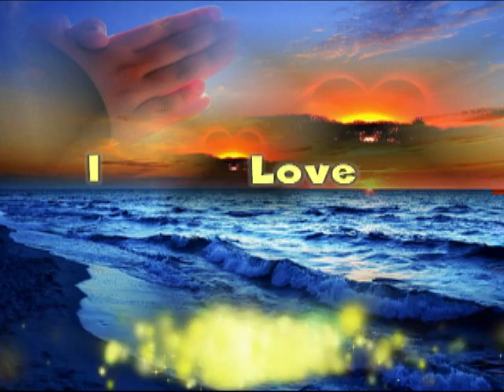Oh Lord I Just Want To Thank You - Jimmy Swaggart © Video Clips by JoVie DiNo Jansen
❤️  Lord, I Just Want To Thank, thank You for saving my soul by SWAGGART,  Video Clips by JoVie DiNo Jansen

Lord, I Just Want To Thank You
thank You for saving my soul

oh Lord
I just want to thank You, Lord, I just want to thank You
Lord, I just want to thank You, thank You for saving my soul

Lord, I just want to praise You, yes I do, Lord, I just want to praise You
Lord, I just want to praise You, praise You for saving my soul

Lord a Long time ago, a man with the name of Jacob
stood before You, he said:
"I'm not worthy of the least of Your blessings", and Master I stand here today, and I'm not worthy of the least of Your blessings
I just want to thank You, for saving my soul

Lord, I just want to love You, Lord, I just want to love You
Lord, I just want to love You, oh yes, love You for saving my soul

Lord, I just want to thank You, let me thank You Lord
Lord, I just want to thank You, Lord, I just want to thank You
thank You for saving my soul, thank You for saving my soul,

Video Clips by JoVie DiNo Jansen

˜"*°•♥JoVie DiNo Jansen♥•°*"˜
2012, Zoetermeer Holland